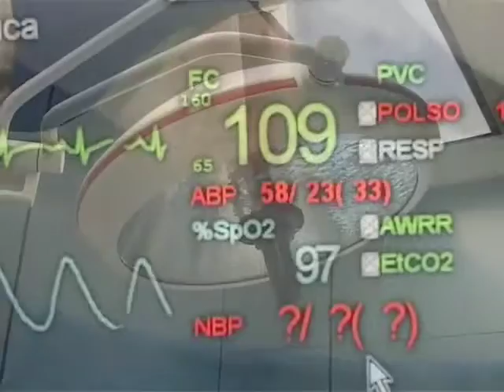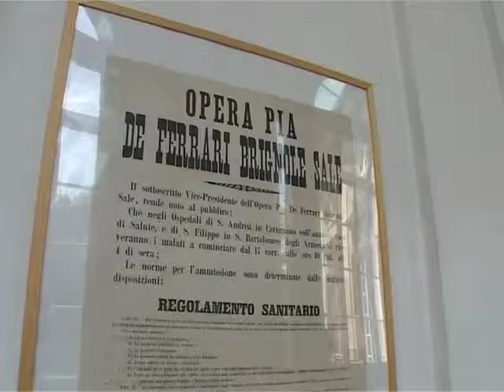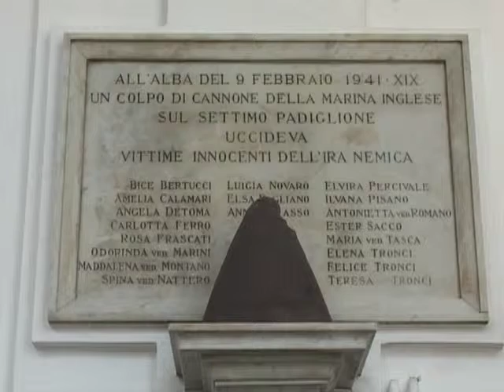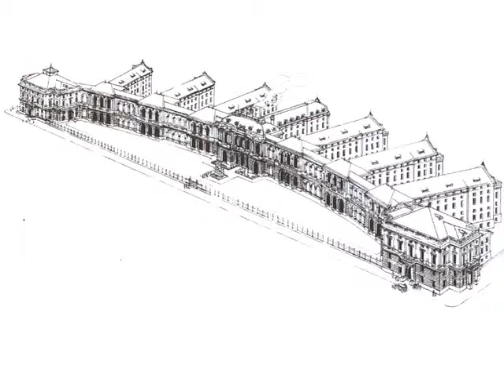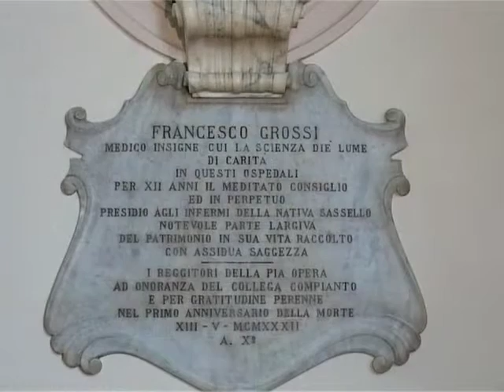STORIE: La Sanità in Liguria 2^ puntata - L'Ospedale Galliera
Il programma televisivo Storie in onda a Genova dal 2002 ha realizzato oltre 170 puntate di cui  53 dedicate ai quartieri genovesi. Il filo conduttore del programma Storie è il costante rapporto tra passato e presente, tra memoria e futuro. Il passato, dove  possibile, rivive attraverso i filmati depoca di diversa provenienza (in particolare quelli della Fondazione Ansaldo)  integrati da testimonianze di attualità. Un metodo teso a ricostruire le vocazioni storico produttive e le identità socio culturali prevalenti nella città.

L'ASSISTENZA SANITARIA IN LIGURIA TRA STORIA E ATTUALITA'
L'ultimo ciclo di Storie sulla sanità ligure, nato in collaborazione con Ars Liguria e lAssessorato regionale alla sanità, ha lobiettivo di divulgare la cultura sanitaria attraverso la conoscenza della sua evoluzione storica. Un lungo viaggio nello spazio (da Ventimiglia a Sarzana) e nel tempo (tra il XV e il XVI secolo) che parte dai grandi benefattori del passato (strettamente collegati alle opere di carità religiose) e arriva alla moderna concezione della tutela della salute come diritto fondamentale di tutti i cittadini. Basti pensare che il primo nucleo di quello che sarà il famoso ospedale Pammatone fu fatto costruire da Bartolomeo Bosco nel XV secolo e che vi operarono eminenti personalità della Chiesa genovese (Caterina Fieschi Adorno, Ettore Vernazza, Virginia Centurione Bracelli). Nel 1888 con la costruzione dellospedale Galliera ad opera di Maria Brignole Sale Duchessa di Galliera  e nel 1938 con la fondazione dellospedale pediatrico Giannina Gaslini si chiude il periodo delle storiche donazioni. Situazioni diverse, ma sempre di estremo interesse, si verificano in altre città della regione. Nel savonese il San Paolo veniva costruito nel XVI secolo ad opera della Confraternita laica, la Compagnia della carità di S. Paolo. La configurazione della Liguria, come luogo turistico e climatico, aveva inoltre immediate ripercussioni sulla tipologia dellassistenza sanitaria. Lospedale Santa Corona di Pietra ligure nasce infatti  come colonia climatico-balneare del Pio Istituto di Milano, riservata a persone malate di tubercolosi. Sul versante spezzino il primo lazzaretto di Sarzana risale addirittura al medioevo, mentre nellimperiese i soggiorni climatici caratterizzarono per un lungo periodo il turismo invernale. Nel 1936 nella nostra regione risultavano attivi 67 ospedali con 9.442 posti letto. Oggi la sanità, ormai diventata pubblica e universalistica, deve affrontare la sfida dellintegrazione con le strutture sociali e socio sanitari del territorio (dal ruolo dei medici di base, ai poliambulatori, allassistenza domiciliare, alla continuità terapeutica).  La storia non è perciò una  nostalgica contemplazione del passato, ma una continua ricerca di significati per capire la realtà di oggi, nel caso specifico della sanità, i mutamenti dei bisogni di salute dei cittadini. Tutti temi documentati nei dodici episodi proposti.
Crediti: Video Voyagers, Telecity (7Gold), Ars (Azienda sanitaria regionale), Assessorato alla salute della regione Liguria, Fondazione Ansaldo, Direzione generale delle cinque Asl della regione.

II EPISODIO - L'OSPEDALE GALLIERA
Il II episodio si sofferma sullaffascinante storia dellospedale Galliera di Genova che - nato nel 1888 dalla generosità di Maria Brignole Sale Duchessa di Galliera - è diventato un ente ospedaliero di rilievo nazionale e di alta specializzazione. Sono trascorsi 120 anni dalla sua costituzione e il Galliera affronta il futuro col progetto di costruzione del Nuovo Ospedale di cui verranno illustrati gli elementi fondamentali.
Interviste:
1- Salvatore Salidu (storico ospedale Galliera)
2-Susanna Anastasio (architetta)
3- Giuseppe Romano, vice Presidente
4-Adriano Lagostena, Direttore generale